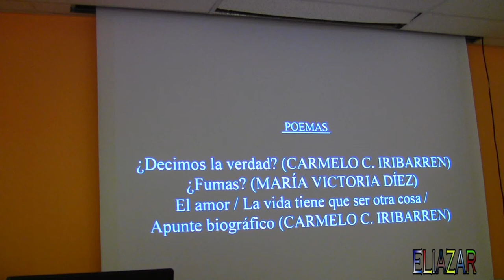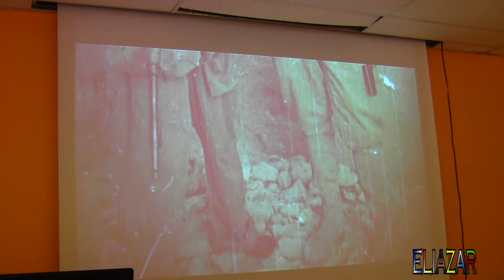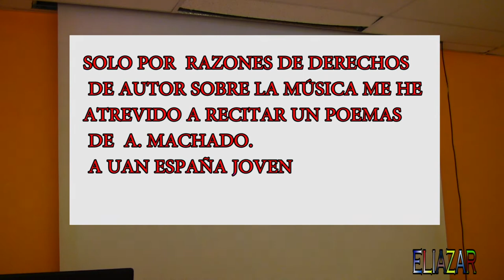LAS LÁGRIMAS DE LA VERDAD 5-JOSÉ LUIS GONZALEZ DEZA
Esta vez soy yo el que se ha atrevido a recitar- A UNA ESPAÑA JOVEN -.ANTONIO MACHADO. Un poema que es una advertencia de llo ue se estaba convirtiendo ya España.Las fotos son una recreación que se hace en Fayón sobre la batalla del Ebro ..